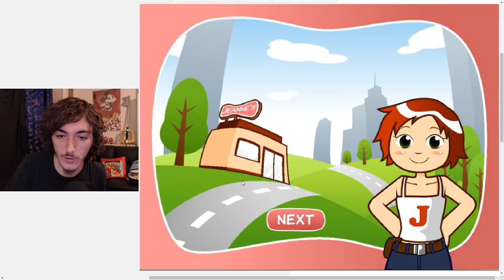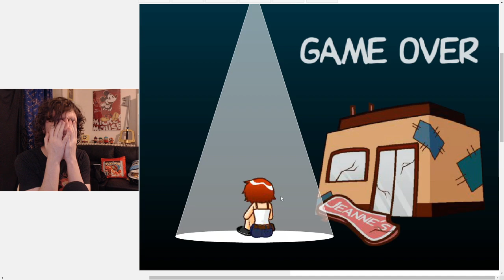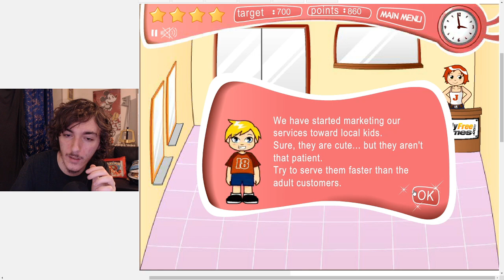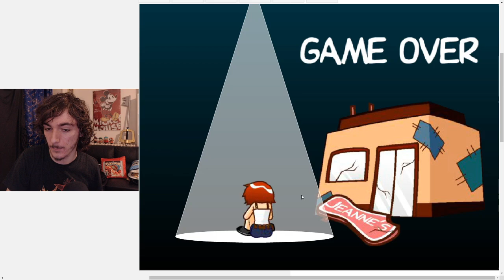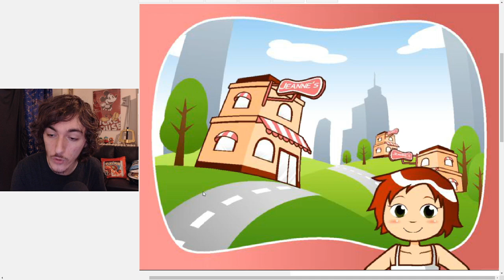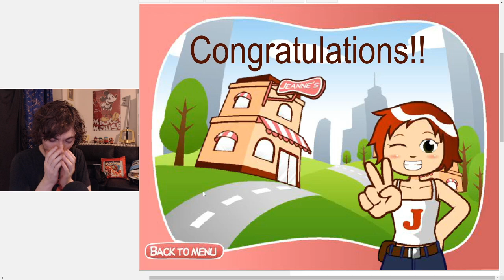ASMR GAMING - Coiffeur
Une rousse coiffeuse contre une horde de clients  !

 ★ 🖱️ Pseudo League of Legends : PORU ASMR

 ★ 🎮 PSN : mecanix84

★ 🔨 Liste Amazon (si tu cliques tu arrives sur une page où tu peux m'acheter du matériel utile)